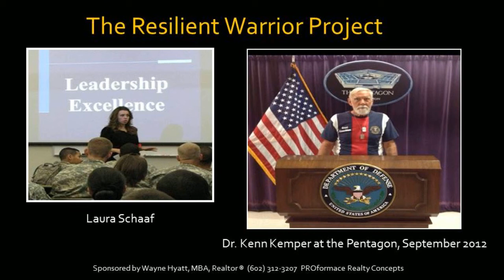Military Intelligence Warriors Employing Emotional Intelligence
Equipping Leaders in the Military for Success is just one subject covered in training. Below are recent comments from students.

• Very motivating instructor
• Make it longer, great training!
• One of the best trainings in the Army I've been a part of.
• Mrs. Laura was very good & knowledgeable & sincere, kind, genuine.  Thank you.
• This was fun, great use of time.
• Very fun day, good break from stress.
• She has compassion and empathy with us as soldiers.  Keep Laura, she's an amazing presenter.
• (Soldier spouse) It was interesting to see the perspective of the guys.  I would be interested in a spouse's version of this great workshop.
• Very moving
• Great course
• An inspiration to me as a leader and a person